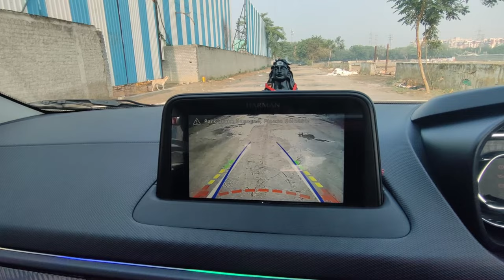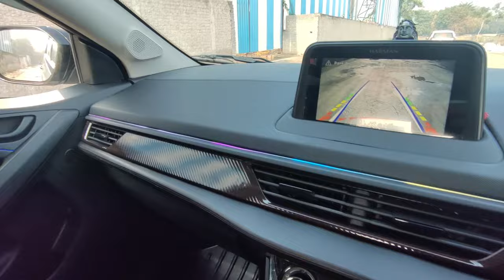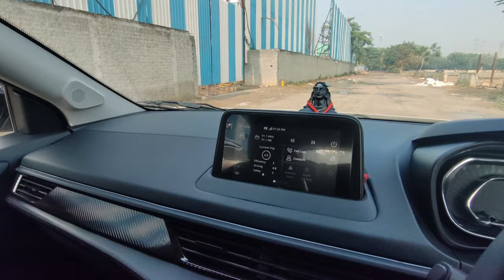TATA NEXON FACELIFT 2023 MODIFICATION WITH PRICE | YE MODIFICATION JARUR KARANA